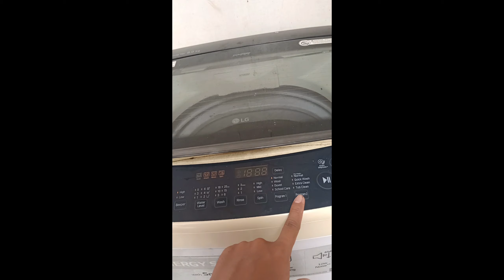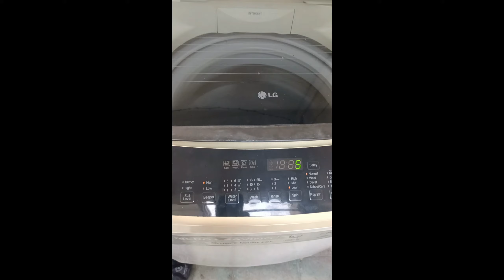Super deep cleaning of LG Automatic washing machine🧑‍🔧🛠️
Wazzup guyz, ang video na eto ay kung paano mag super deep cleaning ng LG Automatic washing machine (step by step)

-im glad na sa bawat SUBSCRIBE,like,share and comments nyo guyz ay aking naapreciate at ako po ay ginganahan mag upload pa ng mga videos kaya dont forget din po na hit the notification bell pra lage kaung updated sa aking mga videos na iuupload..

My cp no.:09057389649